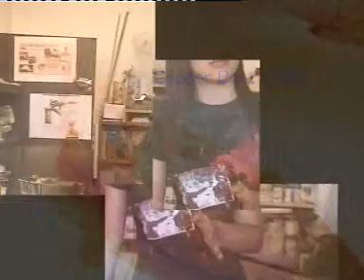Pauline Lam installation art - Drifting sky